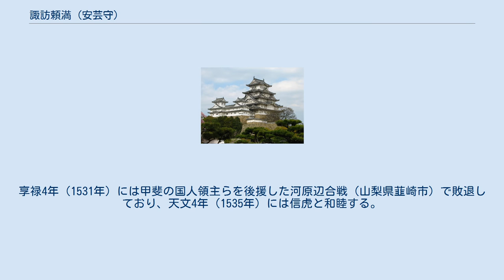諏訪頼満 (安芸守)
諏訪 頼満（すわ よりみつ）は、戦国時代の武将。
信濃の戦国大名諏訪氏の当主。
諏訪政満の子で、諏訪頼重の祖父。
 諏訪政満の次男。
 文明15年（1483年）1月8日、一族の諏訪継満（諏訪大社大祝家）・金刺興春（諏訪下社金刺氏）・高遠継宗（高遠氏）の反乱（文明の内訌）によって父の政満と兄の宮若丸を殺されたため、10歳で家督を相続した。
成長して永正15年（1518年）に金刺興春の子・昌春を萩倉要害に攻めて甲斐に追放し、高遠継宗の子・頼継を降伏させて諏訪地方一帯を統一し、さらに昌春を助ける甲斐の武田信虎とも戦う。
享禄元年（1528年）には国境の神戸境川（長野県諏訪郡富士見町）において信虎勢を撃破し、積極的に領国を拡大していった。
このように諏訪氏の最盛期を築き上げた頼満は、「諏訪氏中興の祖」と言われた。
 享禄3年（1530年）4月18日、嫡男の頼隆が頼満に先立って31歳で急死し、天文3年には嫡孫の頼重に家督を譲って出家して碧雲斎と名乗る。
享禄4年（1531年）には甲斐の国人領主らを後援した河原辺合戦（山梨県韮崎市）で敗退しており、天文4年（1535年）には信虎と和睦する。
信虎の娘を頼重に娶わせ、ともに小笠原長棟を攻めた。
 天文8年（1539年）11月、背中に生じた腫瘍の悪化によって67歳で病死した。
諏訪氏が武田晴信によって滅ぼされるわずか2年半ほど前のことであった。
 上原城居城跡の石碑